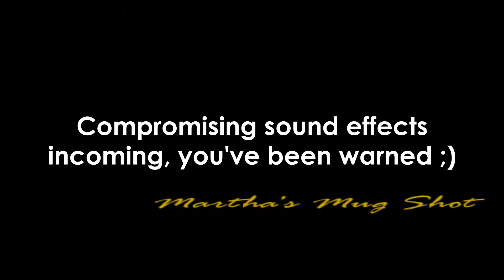MAKING MOVIES | Grand Theft Auto: Vice City [Ep. 17]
In this episode we inspire fear into the business world by shooting out shop windows, we purchase the Prawn Island Film Studio and help the business get back onto it's feet by hiring new talent, promoting, and blackmailing a Congressman wanting to shut us down. In the process, we finish off the final stunt jumps in the game...

PSN - BritishGamerX98
Steam - michael.hillyard98